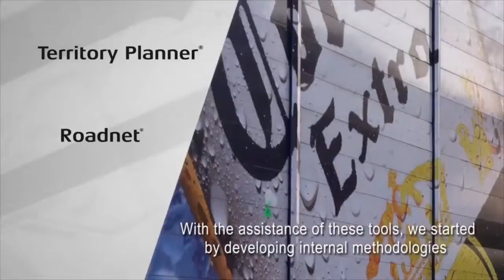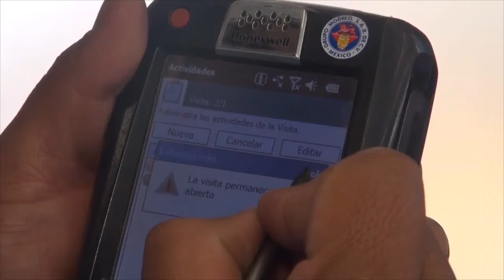Case Study: Grupo Modelo (Omnitracs Roadnet)